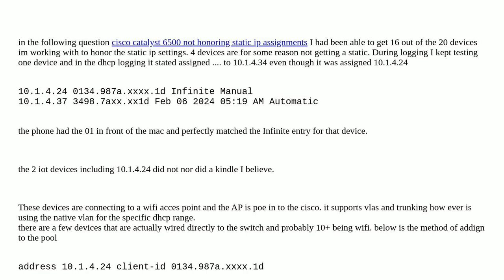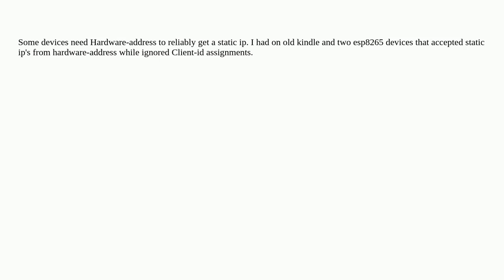Networkengineering: Cisco catalyst 6500 not assigning static dhcp assignments to a couple of devices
Cisco catalyst 6500 not assigning static dhcp assignments to a couple of devices

A special thanks goes out to the community

  static dhcp cisco